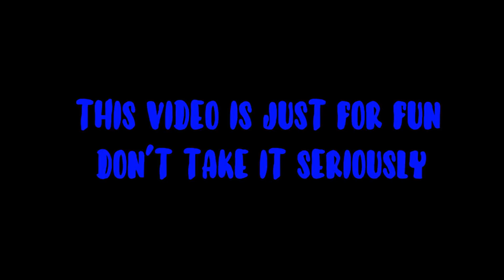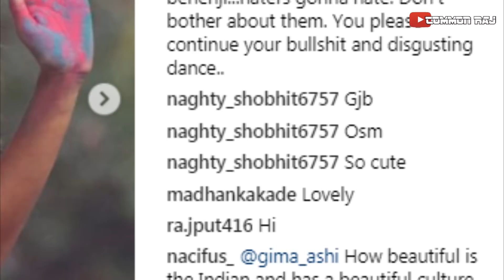TIK TOK BANNED😂🤔 | Why tik tok got banned ?? | Tik Tok Roast | Why it sucks ep - 47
Today we gonna, talk about tik tok cringe. BAHUT HARDD
Tik tok roast !

MICS I USE :
COMMENTARY MIC :
Collar Mic :